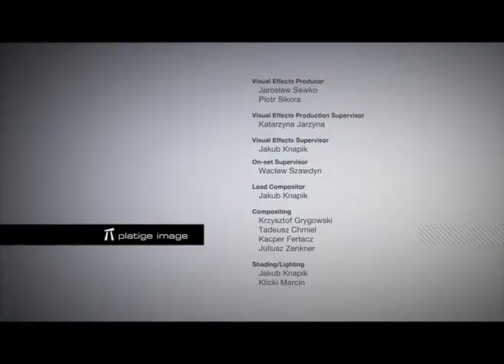Spot promujący polską kinematografię - making of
Od piątku 28 maja w kinach, w telewizji oraz Internecie zobaczyć można promujący polską kinematografię klip z doborową obsadą. Film wyreżyserował debiutujący w ubiegłym roku Paweł Borowski. Za kamerą stanął Arkadiusz Tomiak. Produkcją wykonawczą zajmuje się Opus Film. Ostatnia produkcja tego tercetu, czyli „Zero" ceniona jest za precyzyjne przedstawienie wielowątkowej akcji. Podobnego zadania twórcy podjęli się i tym razem. Postprodukcja i efekty specjalne (oraz making of, który przedstawiamy) to dzieło Platige Image.
Aktualizacja: Spot zakwalifikował się na Computer Animation Festival, będący częścią konferencji Siggraph Asia 2010 w Seulu.